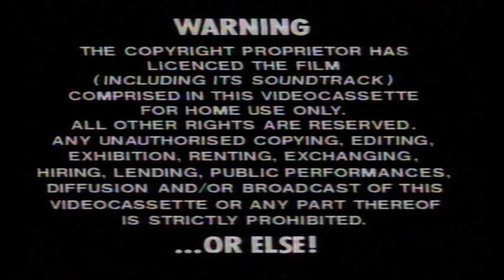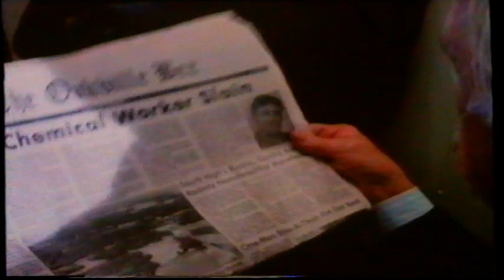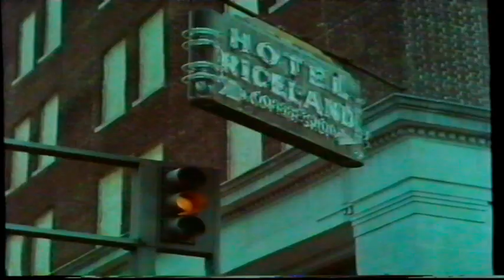UK Rental VHS Trailer Reel: Fools Of Fortune (1990 Palace Premiere)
Opening to the rental VHS of the Iain Glen & Mary Elizabeth Mastrantonio Irish Indie Powerful Romantic Drama Film From 1990

OPENING:
Warning
Palace Pictures Presents Logo
Black Rainbow Trailer
Rosalie Goes Shopping Trailer
My Left Foot Trailer
Cinema Paradiso Trailer